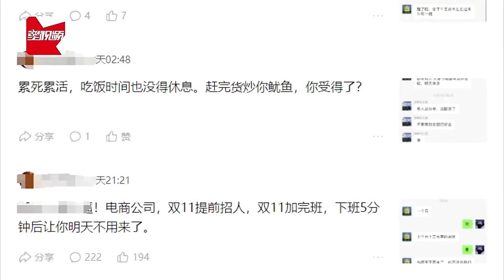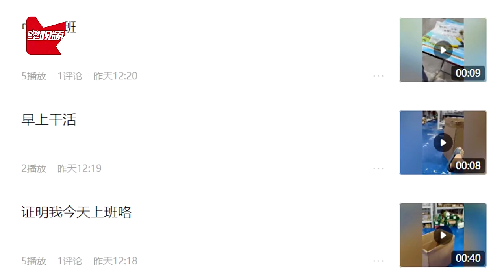男子双十一前入职电商公司，大促结束下班5分钟被裁：怀疑故意的